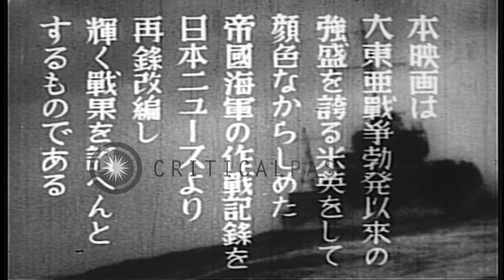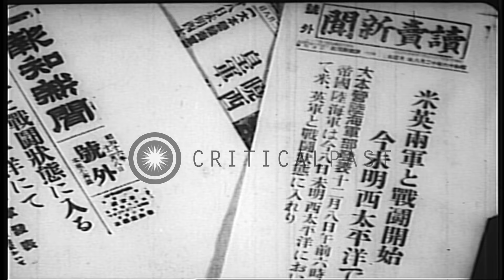Prime Minister Hideki Tojo addresses the people of Japan regarding World War II. HD Stock Footage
Prime Minister Hideki Tojo addresses the people of Japan regarding World War II.

The Prime Minister of Japan, Hideki Tojo, addresses the nation. Firing from Japanese battleships. The stern of another battleship in the foreground. Smoke due to bombardment from the battleship. A group of Japanese Navy and Army officers. One officer reads from a piece of paper. Interior of a building. Japanese men seated at a desk and writing on papers. Hideki Tojo delivers a speech. A loudspeaker on a telephone pole. A man listens to the speech. People listen to the speech being made over the loudspeaker. A Japanese woman bends over. Three people kneel in front of the Emperor's Palace. Japanese naval students walk down a street carrying banners. A map of Japan and Korea. Location: Japan. Date:  1941.

57,000+ broadcast-quality historic clips for immediate download.